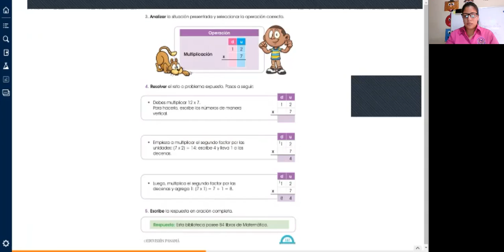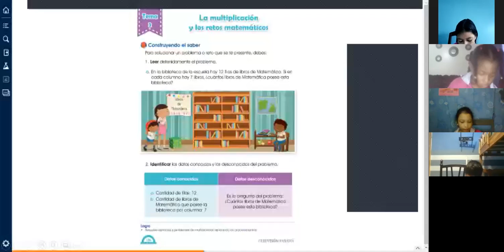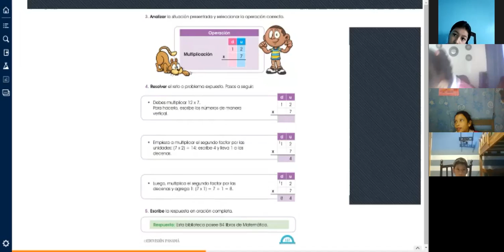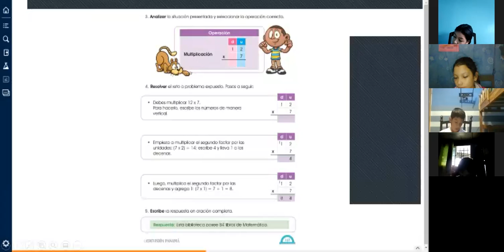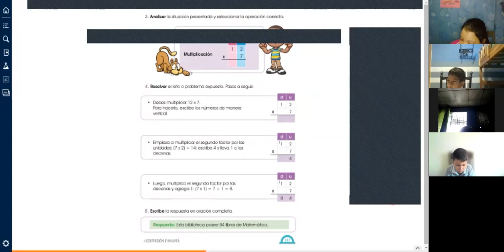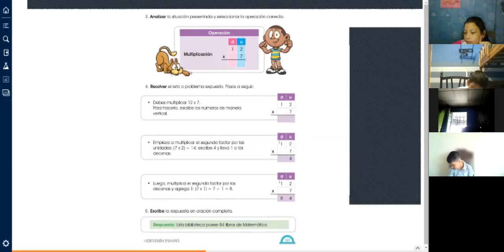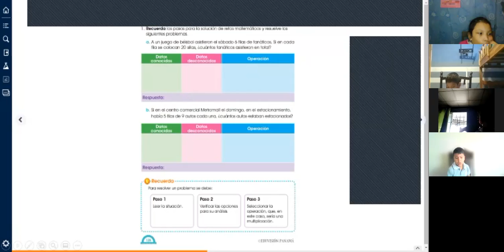MATEMÁTICAS 2°. 22-6-21. La multiplicación en los retos matemáticos